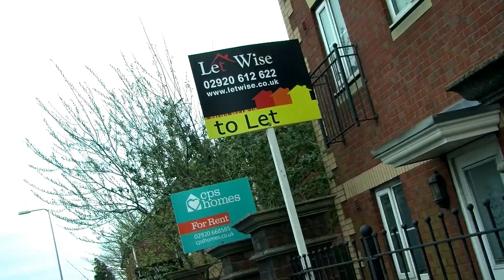Renting Homes (Wales) Act - what you need to know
We give you a quick run down of what's in the Renting Homes (Wales) Act, which will have a big impact for anyone renting the the private rented sector in Wales.

Housing professionals will need to be up to date on the main items in the legislation, so we've produced a fact sheet for CIH members to find out more